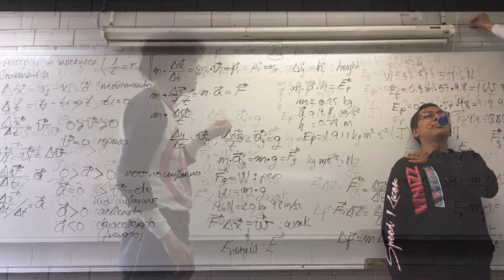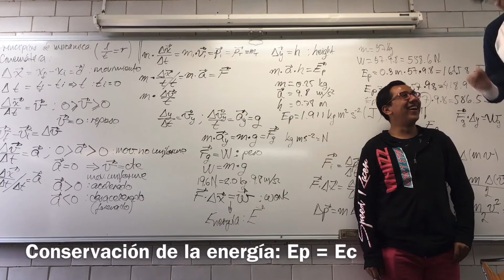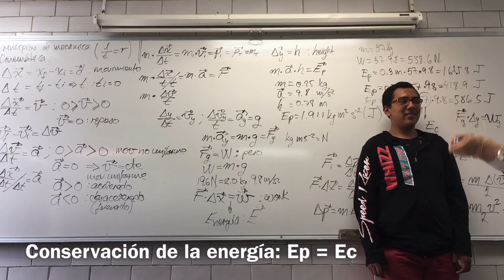En el lab: conservación de la energía. Ep = Ec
En el lab: conservación de la energía. Ep = Ec (la energía potencial es igual a la energía de movimiento o cinética)